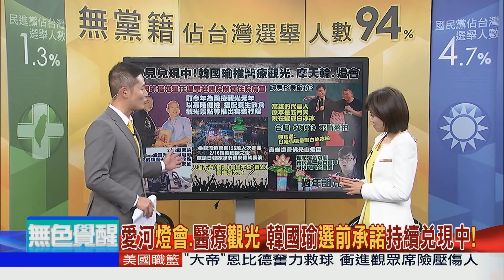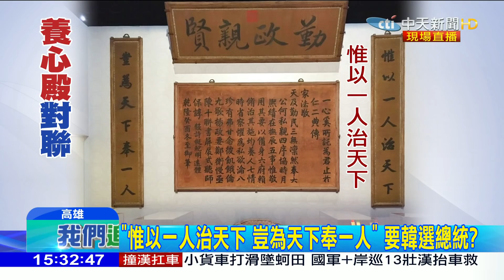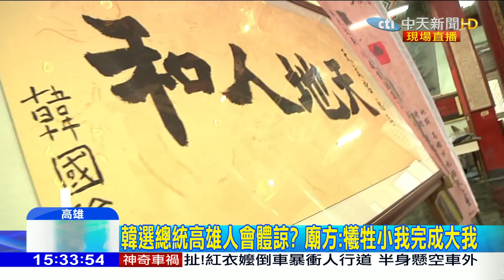2019.02.16大政治大爆卦完整版(下) 上任不到三個月！愛河燈會、醫療觀光 韓國瑜選前承諾持續兌現中！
➤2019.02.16大政治大爆卦完整版(上)：
遭小英酸「陸委會主委」　韓國瑜：踩我兩腳沒關係！